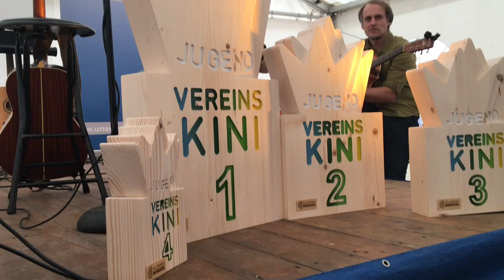Der Vereinskini 2017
Video: Helmut Rücker